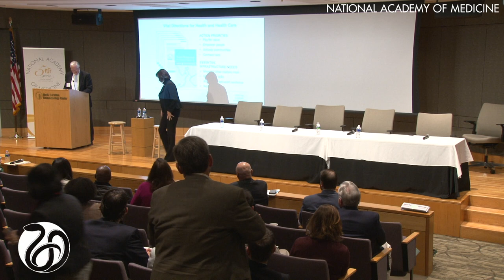NAM Vital Directions for Health and Health Care: The North Carolina Experience (Karen DeSalvo)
Karen DeSalvo, Professor of Medicine and Population Health at The University of Texas at Austin Dell Medical School, provides a keynote titled "Moving upstream to impact the nation's health" on day 2 of the NAM's Vital Directions for Health and Health Care symposium.